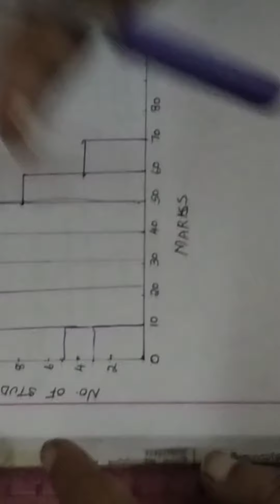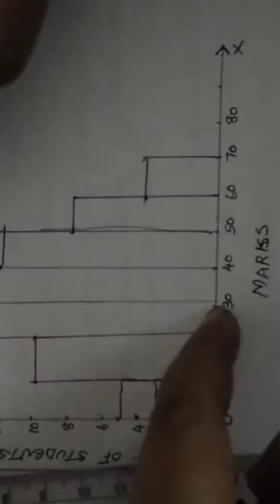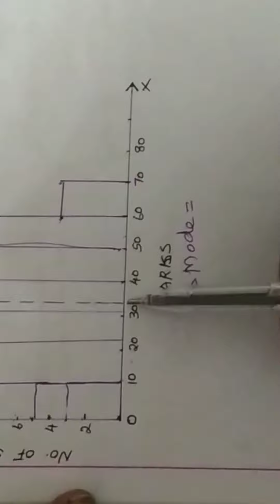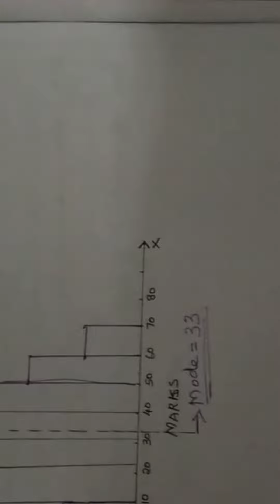+1 Economics-stati: histogram and mode: sure 5 marks in 12 mts